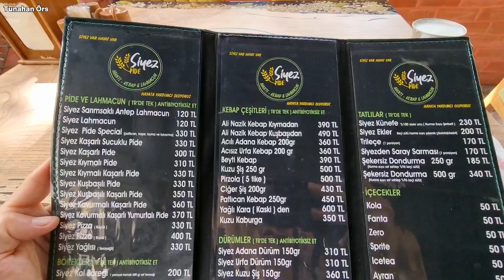Siyez Unundan Sağlıklı Lahmacun: Siyez Pide (Lahmacun Restaurant in Bostancı/Istanbul)